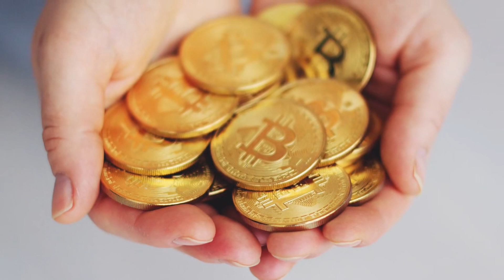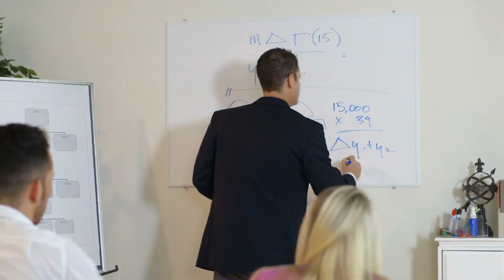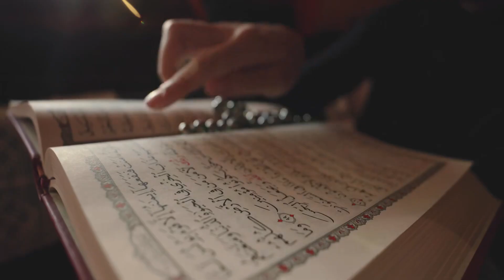[T1] Hogwarts Chi Phù Thủy Xám Audio Truyện FuLL | Chương 1 - 5 | Thụy Cá Bão Giác Đồng Nhân Cơ Trí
Truyện: HOGWARTS CHI PHÙ THỦY XÁM Tập 1
Tác giả: Thụy Cá Bão Giác
Thể loại: Đồng Nhân, Cơ Trí, Hiện Đại Ma Pháp, Xuyên Qua, Góc Nhìn Nam